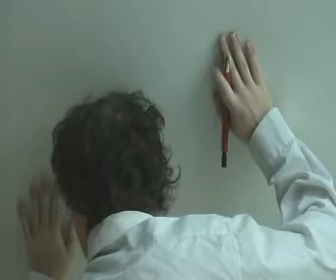Flat - 13 Deconservation